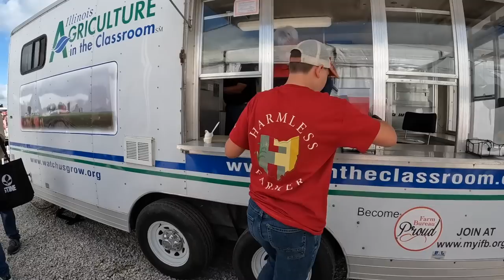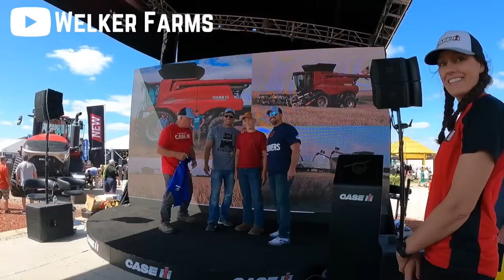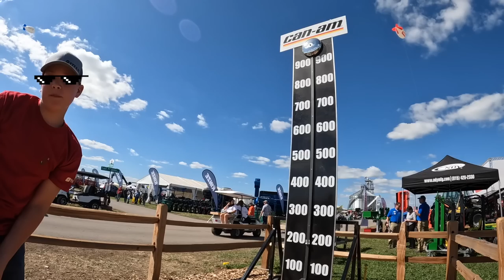The Farm Progress Show 2023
Hey Everybody! Thank you so much for coming along with us to the Farm Progress Show in Decatur, Illinois. We had such a good time as always! Got to meet some old YouTube friends and also made some new.

Check out when Dad and I went back in 2019!

Don’t forget about the statue project!

Tax deductible donations to fund the project are being received by the Champaign County Arts Council, 119 Miami Street, Urbana, Ohio 43078. Checks should be made out to the Harmless Farmer Project c/o the Arts Council. Names of donors of five hundred dollars or more will be added to a plaque to be located at the monument site. The goal is to complete fund raising of $100,000.

2nd printing of the book now available &